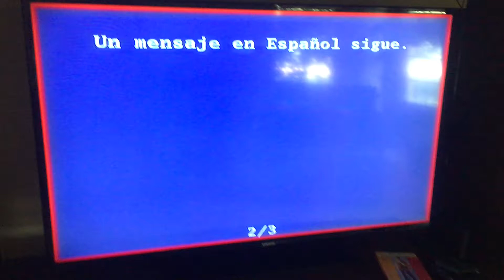August 6th Illinois EAS Test